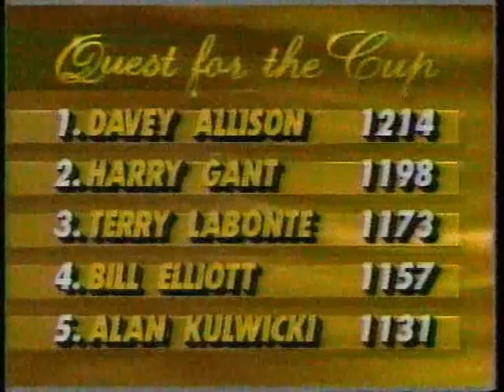1992 Winston 500 - PART 7/16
The field makes pit stops and goes back green after cleaning up from Charlie Glotzbach's crash.

1992 Winston 500
Talladega Superspeedway